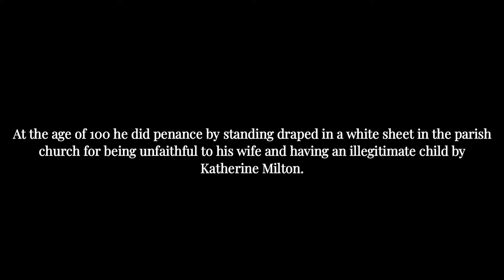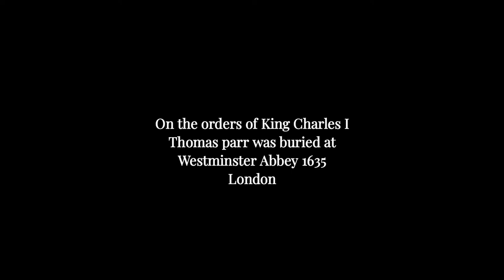Olde Thomas Parr in 1635